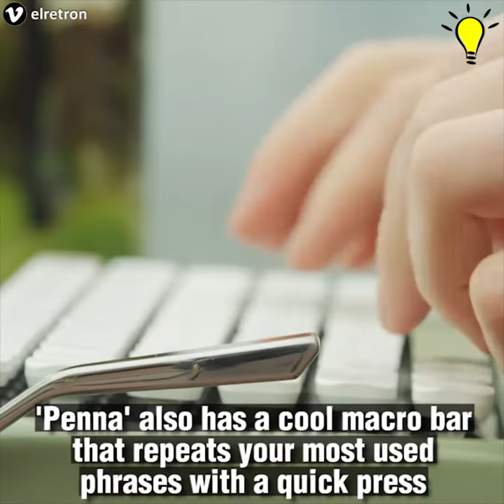'PENNA' has brought back the fun of typing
This is a Bluetooth keyboard with a nostalgic twist